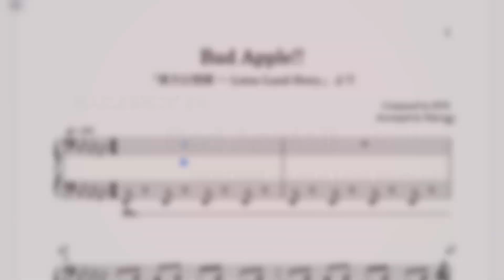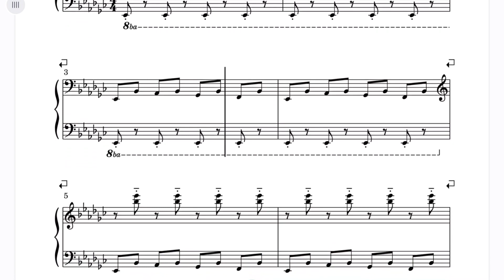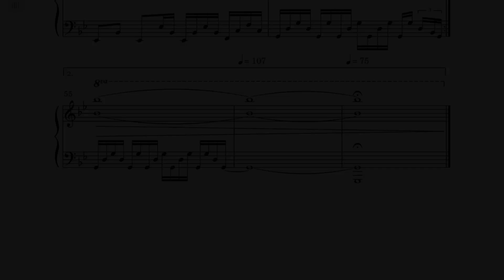【原曲】Bad Apple!! ピアノアレンジ | 素人による耳コピ #8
東方幻想郷3面テーマ「Bad Apple!!」を耳コピしてみました！　原曲を知らない方でも某影絵の方は知っている方も多いのではないでしょうか？

にじりゅうチャンネルで旧作の耳コピをしたのはこれが初めてですね。
何ヶ月か前に成田山新勝寺に行ったついでに成田空港で東方封魔録の曲が入ったCD（幺樂団の歴史3）を買ったので、封魔録の曲の耳コピ動画もリクエスト消化とのバランスを取りながら投稿する予定です。成田山新勝寺は寺なのにも関わらず堂々と二礼二拍手一礼してしまったのはここだけのお話です。
ちなみに私は栃木県民です。

靈夢：
ねぇあんたの最近の投稿頻度どうなってるのよ！　もう前の通常動画を公開してから2週間も経ってるのよ！？

にじりゅう：
しかたないじゃない💦しかたないじゃない💦リアルで忙しい中楽譜配布に向けて準備してるんだもん💦

■リクエストはこちらから受け付けてます
※3/6で一旦中断します。受け付け再開は4月以降になります。

※これは東方Projectの二次創作です。ガイドラインに基づいて制作しております。

■原曲
「東方幻想郷 〜 Lotus Land Story.」より「Bad Apple!!」/ZUN

■使用ソフト
Flat、CapCut、写真ぷらす、Googleフォト

サムネのエリー：はるかさん・dairiさん